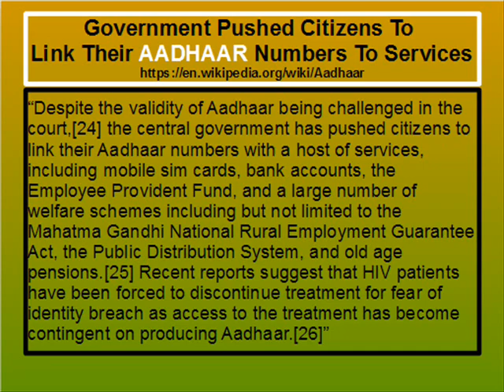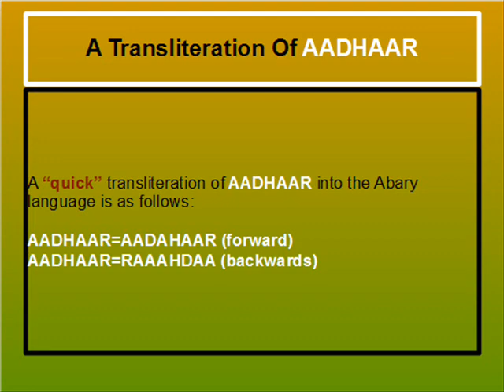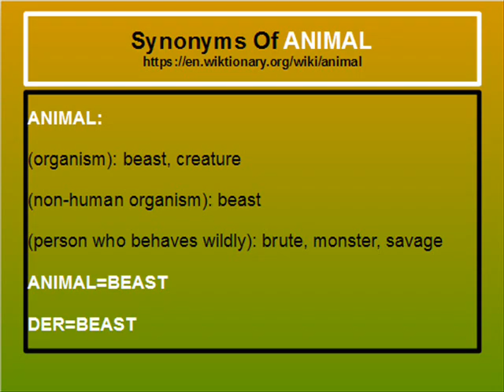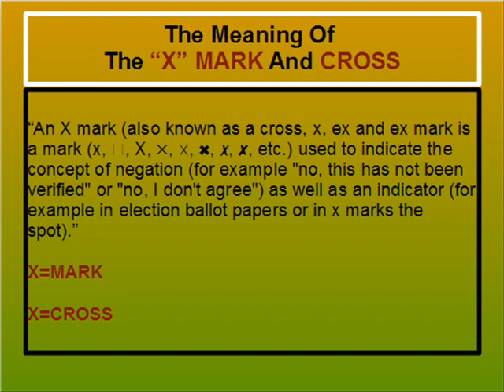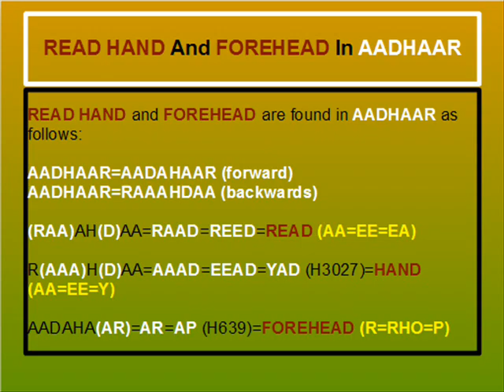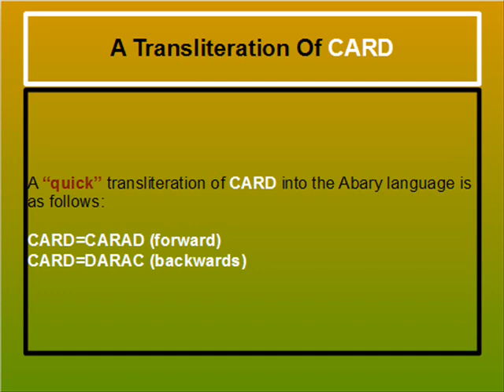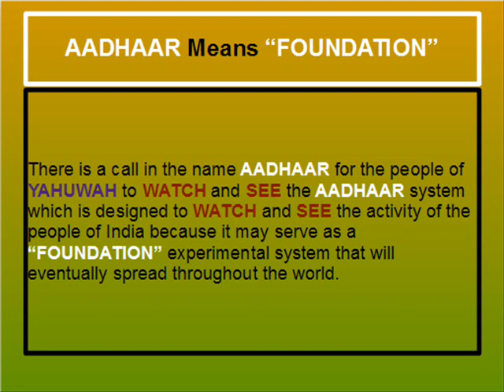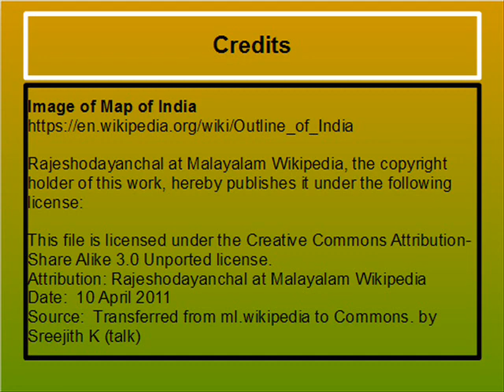THE AADHAAR IDENTIFICATION SYSTEM AND THE BEAST SYSTEM [YAHUWAH]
“An X mark (also known as a cross, x, ex and ex mark is a mark (x, ❌, X, ✕, ☓, ✖, ✗, ✘, etc.) used to indicate the concept of negation (for example "no, this has not been verified" or "no, I don't agree") as well as an indicator (for example in election ballot papers or in x marks the spot).”